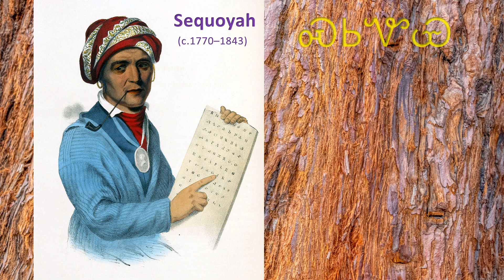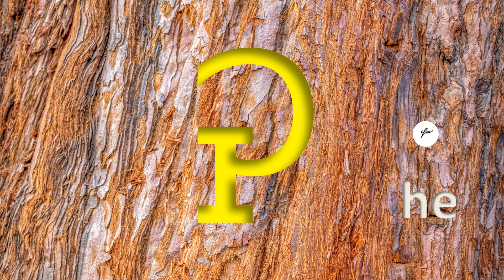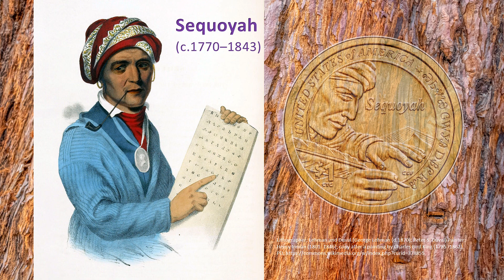Sequoyah's big invention – The Cherokee syllabary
Sequoyah (c.1770–1843), was a Native American of the Cherokee Nation. In 1821 he completed his creation of the Cherokee syllabary. This was one of the few times in recorded history that a member of a pre-literate people created a writing system. Within five years, the literacy rate surpassed that of surrounding European-American settlers.

The Cherokee syllabary is believed to have inspired the development of 21 known scripts, used in a total of 65 languages, in North America, Africa, and Asia.

Wolfgang Amadeus Mozart - rondo no. 3 in a minor, k. 511